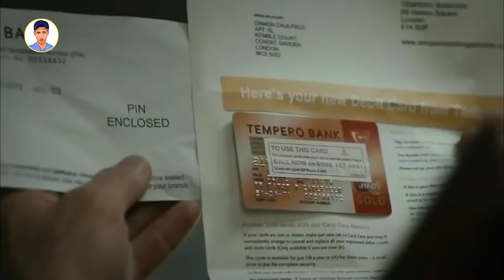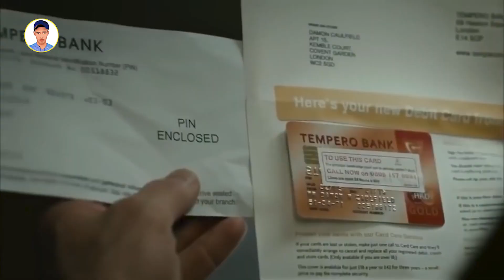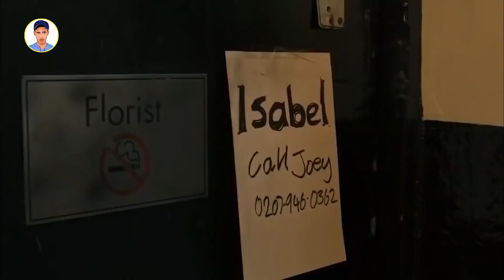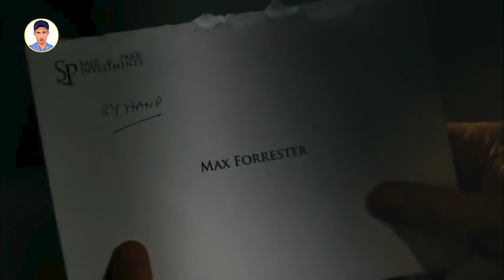Ma Aysan Ogayn In Ninkan shaqaalaha Ah Uu Yahay Askari Dilaa ah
Magaca Film ka waa:- hummingbird

Fadlan nagu dhiiroGeli Like ta iyo Share si walaalo kale oo sidaada u wanaagsan ay nagu soo biiraan Mahadsanid❤️